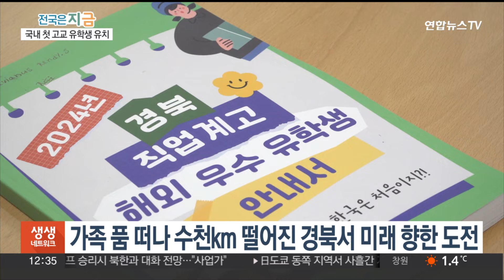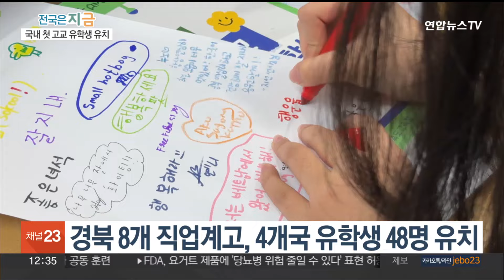'지방소멸 위기 맞선다'…경북, 전국 최초 고교 유학생 유치 / 연합뉴스TV (YonhapnewsTV)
'지방소멸 위기 맞선다'…경북, 전국 최초 고교 유학생 유치

[앵커]

지방소멸 위기를 겪고 있는 경북은 학교 신입생 모집도 쉽지 않은 상황입니다.

경북교육청은 전국에서 처음으로 해외 유학생 유치에 나섰는데요.

우수한 유학생들을 인재로 키워 인구 문제 등을 해소하겠다는 계획입니다.

정지훈 기자입니다.

[기자]

인도네시아에서 온 소년들의 꿈은 세계의 모든 바다를 누비는 일입니다.

한국에서 성공을 꿈꾸며 포항의 한국해양마이스터고등학교 진학을 결정했습니다.

[누노 고메스 / 한국해양마이스터고 1학년] "꼭 할 수 있다면 배와 관련된 일을 계속해서 선장이 됐으면 좋겠어요."

저마다 가슴 속 큰 꿈을 품은 10대의 어린 소녀와 소년들이 한국의 직업계 고등학교 진학을 선택했습니다.

아직 어린 나이지만 가족을 떠나 수천 ㎞ 넘게 떨어진 경북을 찾은 외국인 학생들은 대한민국에서 진학과 취업 등 다양한 경험을 쌓는 게 목표입니다.

[델게르만다흐 / 한국철도고등학교 1학년] "몽골에도 철도가 많이 있는데 세계적으로 철도가 발전하는 추세여서 우리도 이를 배우기 위해 왔습니다."

경북교육청은 경주와 포항, 영주, 의성 등 직업계 고등학교 8곳과 함께 외국인 유학생을 유치했습니다.

몽골과 베트남, 인도네시아와 태국 등 4개국에서 모두 48명을 선발했습니다.

[김미정 / 경북도교육청 장학사] "(한국어) 1급 수준의 어학 실력을 갖춘 학생을 대상으로 선발했고 8개교 48명의 유학생이 현재 사전 학교 적응활동 중입니다."

고등학교에서 외국인 유학생을 유치한 건 경북이 처음입니다.

교육청은 유학생들을 위한 수업료와 실습비 등 학비뿐만 아니라 모든 수학과정을 지원할 예정입니다.

[임종식 / 경북도교육감] "학령 인구가 감소하고, 또 지역의 중소기업들은 인력난에 허덕입니다. 우리가 이중언어가 되고 기능을 갖춘 우수한 인재를 키울 수 있다 생각합니다."

입학 전 수련원에서 한국어와 한국 문화 교육을 비롯해 교육 실습 체험을 통한 학교 선생님, 선배와 만남 등 적응을 위한 시간도 마련됐습니다.

[김경아 / 경주정보고 교사] "타향에 떨어져 있기 때문에 학생들이 좀 힘들 수는 있습니다. 그렇지만 저희 선생님들과 학생들이 서로 같이 도와서 학교에 잘 적응하도록…"

[서우성 / 경주정보고 선배 재학생] "부모님이 보고 싶겠지만 그래도 자기가 하고 싶은 거를 위해서 왔기 때문에 잘 해낼 수 있을 거라 생각합니다."

교육청은 앞으로 유학생 선발 국가와 학생 수를 늘릴 계획입니다.

이들의 정착으로 지역 기업의 우수한 인력 확보를 통한 인력난 해소와 인구 감소 문제 등 두마리 토끼를 잡겠다는 게 목푭니다.

다만 현행 제도상 고교 졸업생을 대상으로 한 취업비자가 없어 교육청은 제도 보완 건의를 검토하고 있습니다.

연합뉴스TV 정지훈입니다.

[영상취재 최문섭]